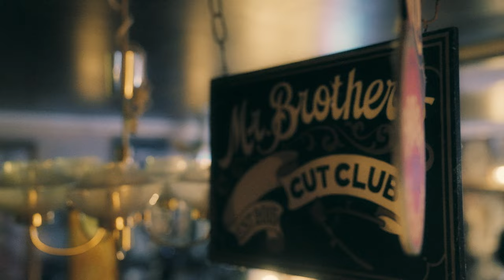CUT'N Chapter 3 | MAKE IT UP〜HOUSE PARTY / eyden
THE HOPEの開催直前・開催一週間前の三連休を前に、まるでHIPHOPの本場New Yorkにいるような世界観のBARBER SHOPでのスタジオライブショーケース'CUT'N'が9月15日（金）21:00から四夜連続公開！
日本でもトップクラスの人気を誇り、著名アーティストも多数公私ともに通う、今や日本のHIPHOPカルチャーから切り離せないBARBER SHOP・MR.BROTHERS CUT CLUBのサポートにより、MR.BROTHERS CUT CLUB原宿本店で撮影された'CUT'N'には、THE HOPE出演アーティストから、DADA、eyden、Watsonが出演。そして、Dirctors ChoiceにゆるふわギャングのRyugo Ishidaをピックアップ。
DJは2年連続THE HOPE出演となるDJ KEKKE、映像プロダクションはKLOOZ率いる気鋭の映像集団KEIZOチームが担当。
スタジオライブで披露したあの曲がTHE HOPEの当日に生で聞けるかも！？

Director : MOBY “D” KEIZO
Producer : KLOOZ
Camera, Edit : Ryoma Tsukamoto
Edit, PM :YUE
Lighting Director : Jin Sato
Steal Camera : Ryusei Takano
PM :  Chobi
PA, Live Mix: K LARK , Sugiyama
Creative Director : TRAVS
Production : SPLASH WHALE inc.

Supported By Mr.Brothers Cut Club

🔥Breaking News🔥
"国内最大級" のHIP HOP FES「THE HOPE」
今年はさらに規模を拡大し、お台場にて野外フェスへ進化。

チケットは無くなり次第終了となります。